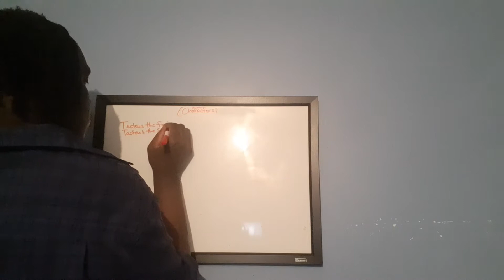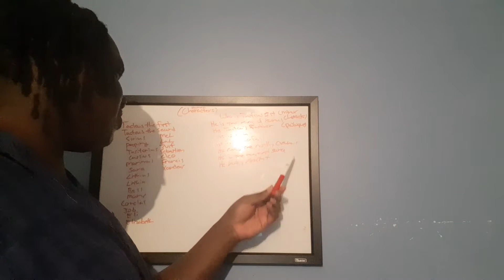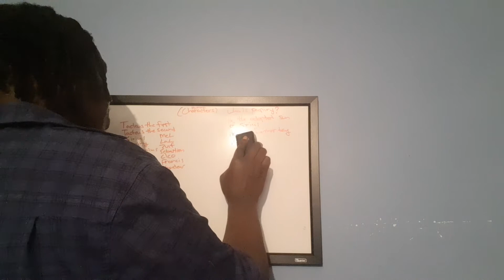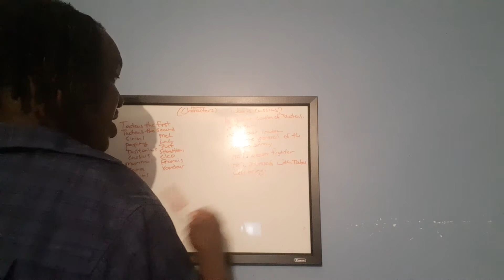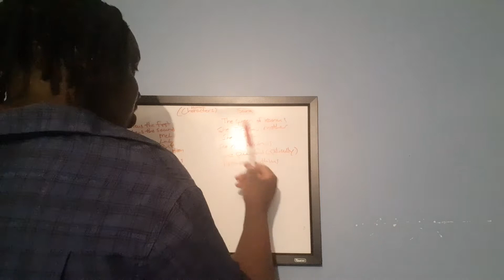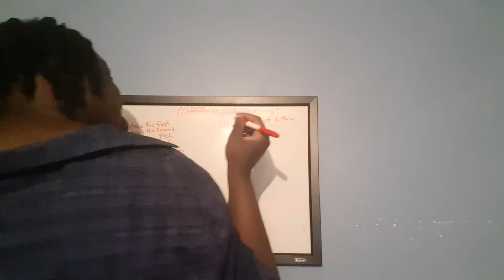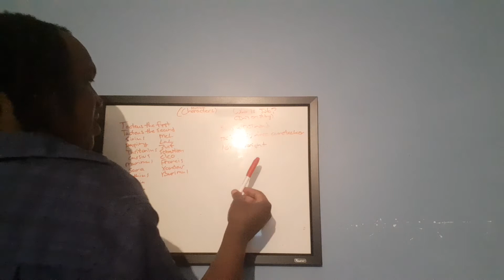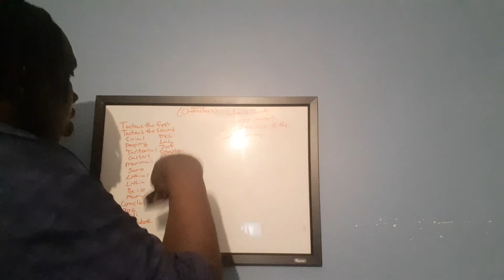Part 3 Ivan's Miscellaneous Series: Phase five announcement: Finished designing my map